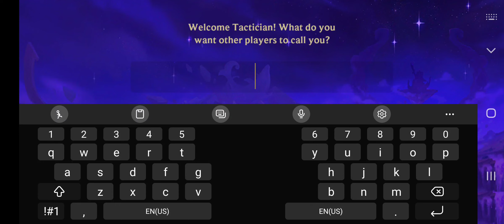TFT: Teamfight Tactics - Android Gameplay